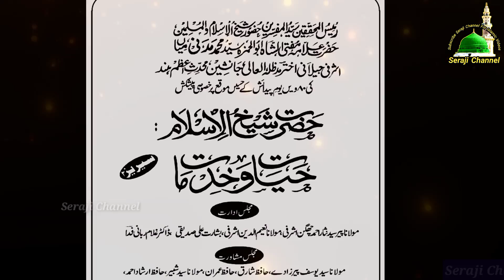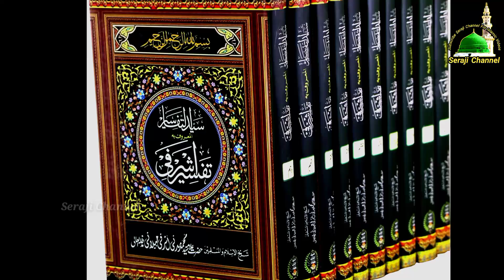Shaikhul Islam Syed Madni Miya Ek Wali e Kamil Hai | Mufti Ansar ul Qadri | Shane Shaykh ul Islam